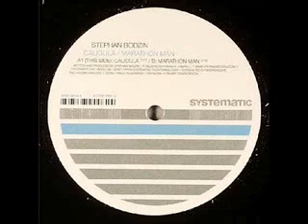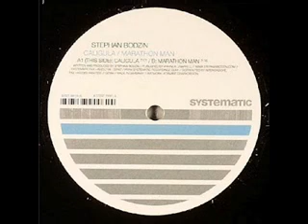Stephan Bodzin - Marathon Man.wmv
Real Name:Stephan Bodzin

Sites:
stephanbodzin.de, MySpace, Twitter, SoundCloud

Aliases:
Bo Djin, Boca, Condor, Innenleben, Swoop (3), Van Gott

Variations:
Bodzi | Bodzin | S. Bodzin | Stefan Bodzin | Stefan Brodzin | Stephan Boozin | Stephanbodzin.de | Stephen Bodzin

Label:Systematic (3) -- SYST 0015-6

Format:Vinyl, 12", 45 RPM

Country:Germany